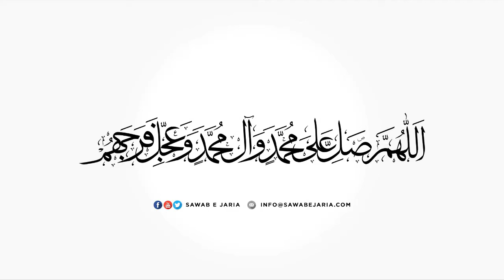Manqabat e Maula e Kainat (as) | 26th February 2021 | [SawabeJaria]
Manqabat e Maula e Kainat (as)

26th February 2021

[SawabeJaria]